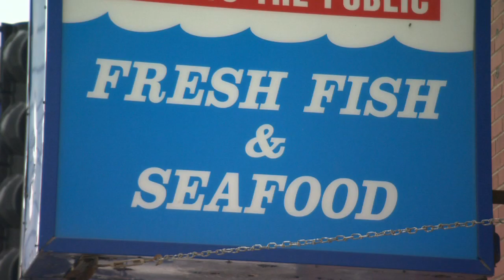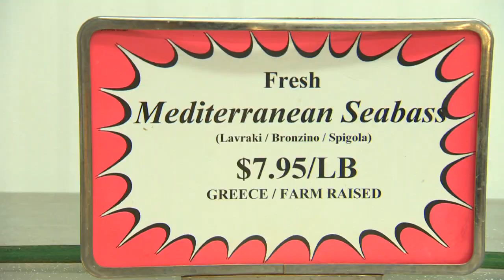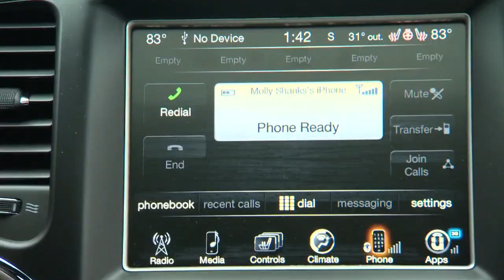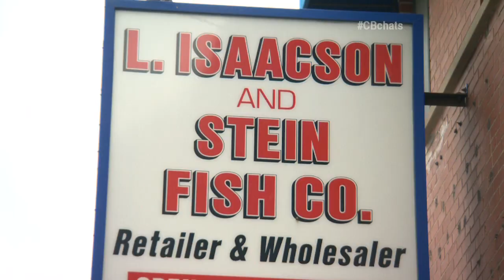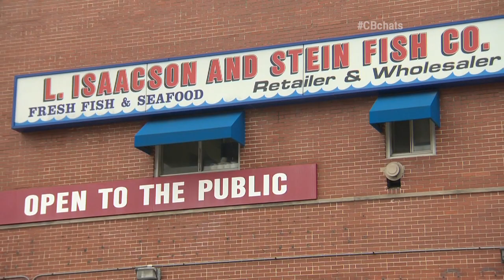Chicago’s Best Fish: Isaacson and Stein Fish Co.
It’s Elliott Bambrough’s turn to cook for the Chicago’s Best crew, but first he’s got to hit Isaacson and Stein in the Fulton Market neighborhood.